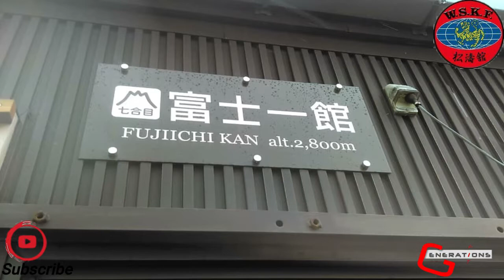Geri Kata Shodan-Nidan-Sandan WSKFSEDAI KARATE IN SKERRIES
A special mix of Kick combination. Made to develop flexibility, strength, stamina, coordination, concentration, and encouragement.
You will find on this series sequences with Mae, Yoko, Ushiro, Mikazuki Geri, Ashi barai, Kokutzu, Zenkutsu, Kiba, ground, air, and standing attacks. Legs blocks and counters. Special design to progress in the process, Shodan, Nidan, and Sanda.
Yondan and Gonda sooner.
We are so happy to help each other
You can also find us
We will appreciate your subscription to increase our channel potentiality
Welcome!
Ossu